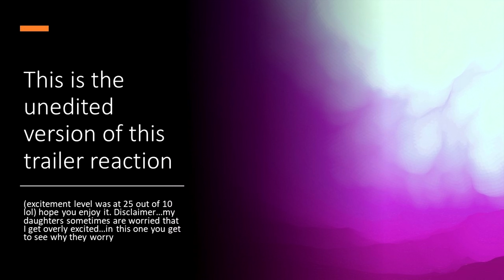GODZILLA VS KONG FINAL TRAILER UNEDITED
Hello this is our unedited version of our trailer reaction for GODZILLA VS KONG.
we hope you enjoy our ridiculousness and silliness. Enjoy lol.

Personally, we think it's hilarious. Hope you enjoy our reaction. Byeeeeeeeee.

Special thanks to my nephew Jason who created the logo, banner and intro for our channel.
Thanks, if you're interested in graphic designs for your channel or other businesses you can reach him in all social media platforms at:

Also special thanks to my dear friend Mercy Almonte, for the outro of our videos.